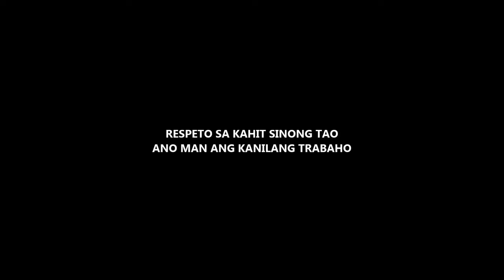HINAING - Nck Deezy (HOSTAGE TAKER STORY)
Kanina habang pinapanuod ko yung tungkol dun sa guard na nanghostage, nakaramdam ako ng awa tsaka panghihinayang. Naging biktima siya ng bulok na sistema. Sino na ngayon aasahan ng pamilya tapos buntis pa yung misis niya. Nakakalungkot lang. Guard din kasi kuya ko tsaka yung ilan sa mga kaibigan ko. Napa-on the spot tuloy ako kanina. Maiksi lang to.

Mapapanuod niyo din po ito sa youtube ￼:)

PS: Ang tinutukoy ko pong bulok na sistema dito ay yung mga kompanya na hindi makatao ang turing sa mga empleyado.